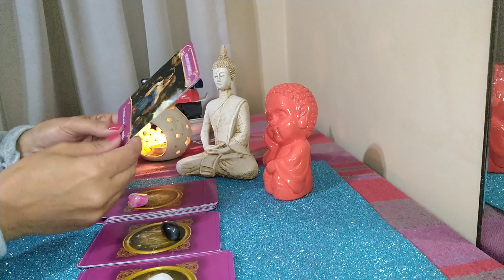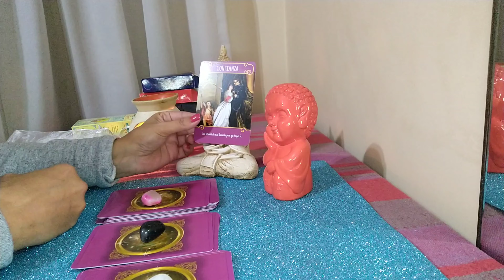Hacele tu pregunta a los Angeles del Romance, Interactivo!!-ATEMPORAL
Interactivo-Atemporal